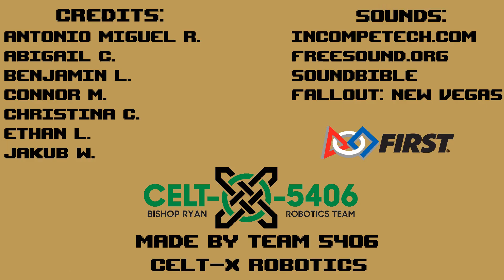Celt X 5406 Safety Animation Contest Entry 2016